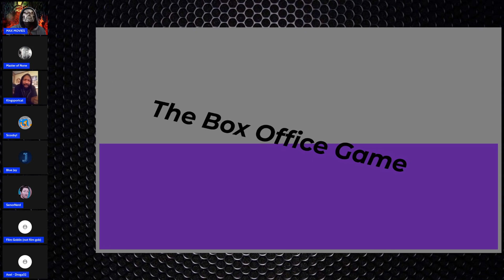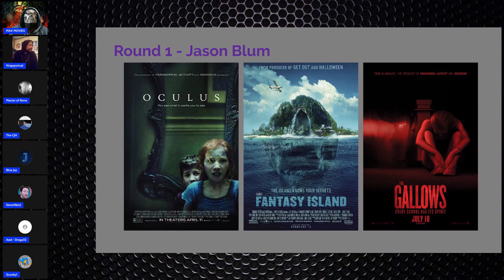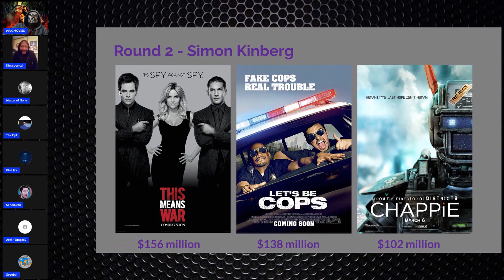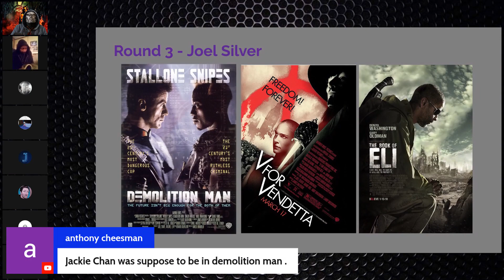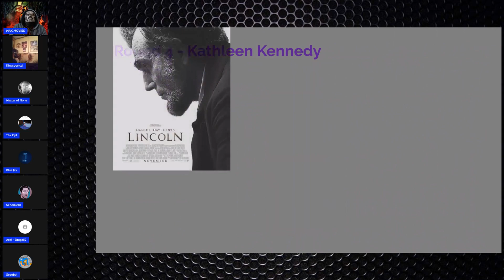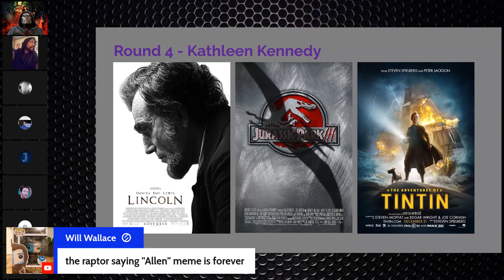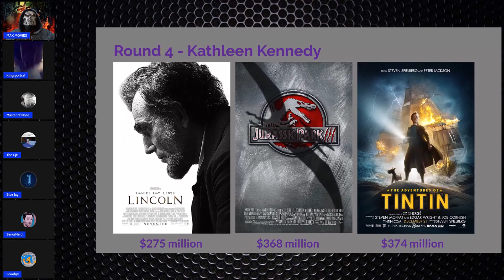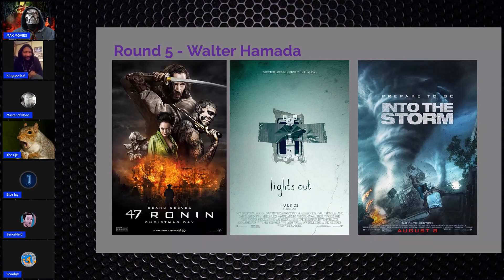THE BOX OFFICE GAME!!! HOLLYWOOD PRODUCERS TOP BOX OFFICE